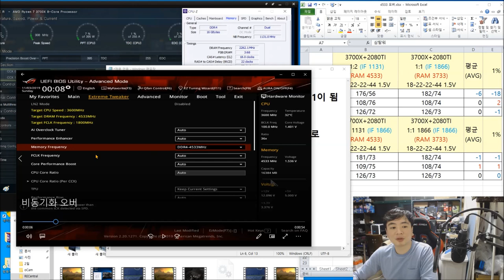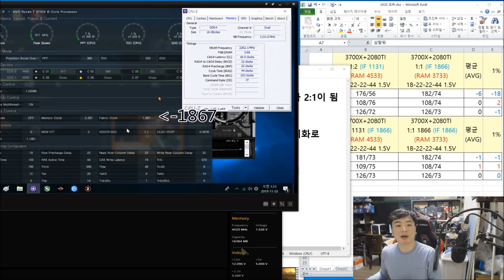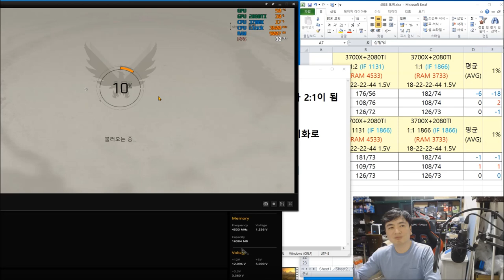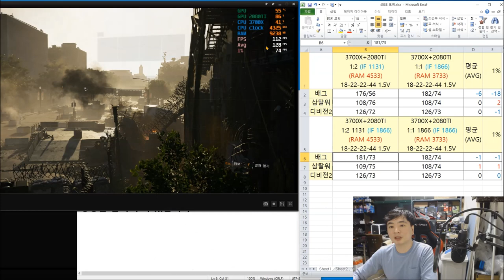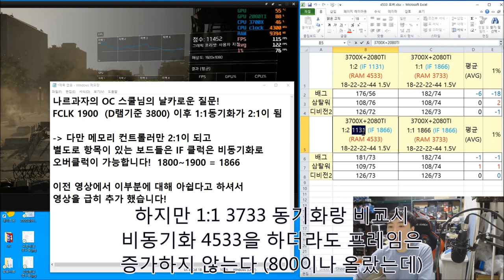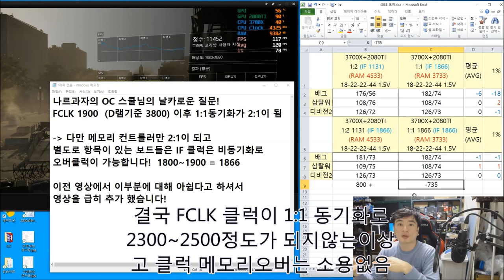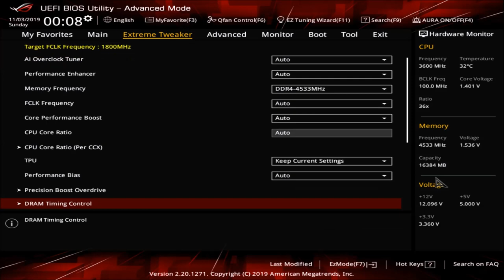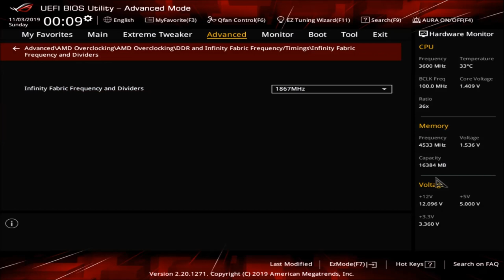AMD 고클럭 램오버 필요없는이유 2 (IF 비동기화 오버후 비교) 신성조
-ㅅ-);;; 빠진게 있어서 급하게 추가영상올립니다

IF 클럭 비동기화 상태로도 오버가 가능합니다 해당사항을 인지는 했으나 안먹히는줄 알고 생략했었는데 배그에서는 차이가 있어
다시한번 영상올려드립니다

허나 결론은 같네요 ㅠ_ㅠ